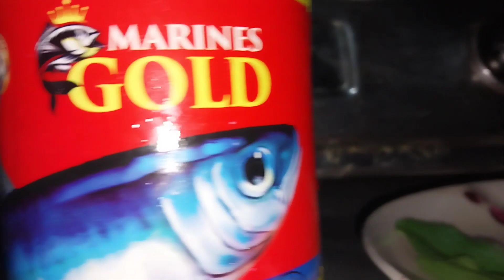Tema Nga Thongba # Umorok Na Yam Haukhare @Anita gi Mathel